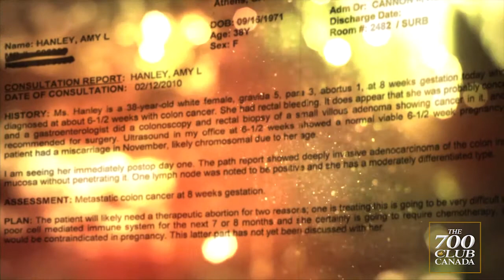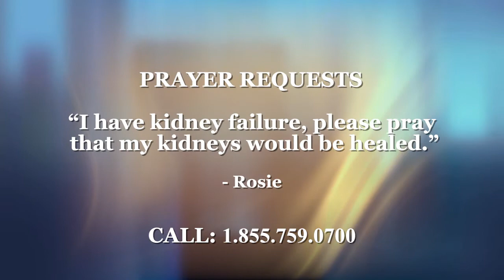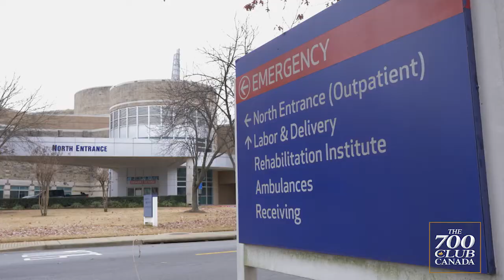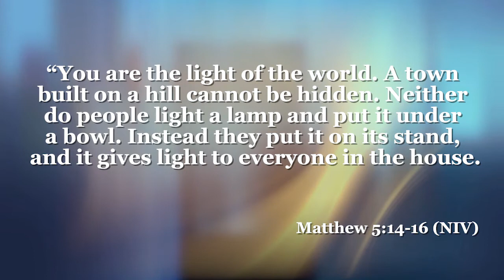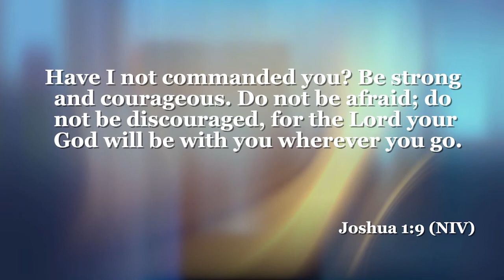700 Club Canada: June 3, 2021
Join us today as we discuss how God is always in control. He will never leave or forsake you. He is working things out all for good.

Lorie Hartshorn interview Andy Morris. Andy is the coordinator and founder of Prayer in the Park. Prayer in the Park is a joint initiative for all Christians in Waterloo Region, to pray over the nation!